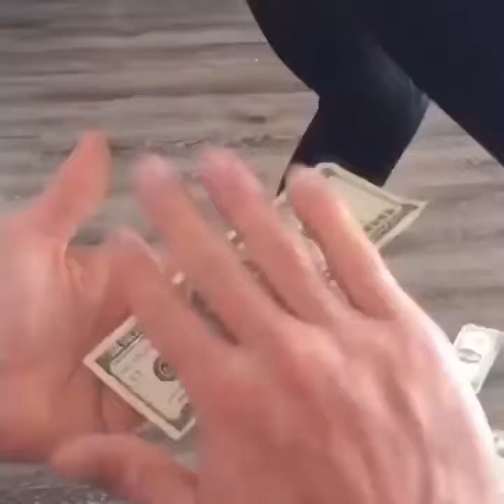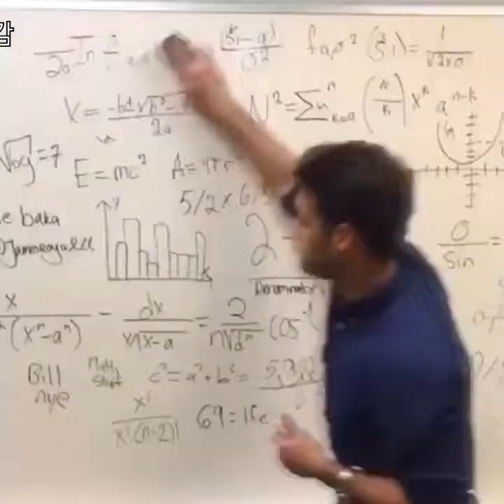Internet è bello anche per questo!